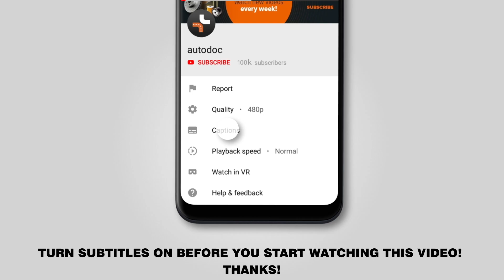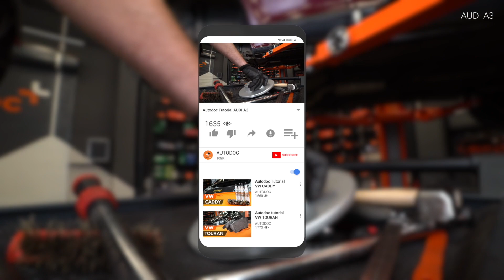Kaip pakeisti galinį rato guolis, rato stebulė AUDI A3 1 (8L1) [PAMOKA AUTODOC]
Kaip pakeisti galinį rato guolis, rato stebulė AUDI A3 1 (8L1) 1.8 Hatchback 1997 [PAMOKA AUTODOC]

Rato guolis automobiliuose AUDI A3 (8L) (09.1996–05.2003) / AUDI TT Coupe (8N) (10.1998–06.2006) / SEAT Leon I (1M, 1M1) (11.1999–06.2006) / SEAT Toledo II (1M, 1M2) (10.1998–05.2006) / SKODA Octavia I (1U) (09.1996–12.2010) įprastai keičiami pagal identišką algoritmą. Tačiau gali būti tam tikri skirtumai, atsirandantys dėl transporto priemonės konstrukcijos ypatumų.

🔝 TOP prekės ženklai, kurie gamina rato guolis: SKF, STARK, FEBI BILSTEIN, RIDEX, MAPCO

🛠️ Įrankiai, kurių jums reikės galinį rato guolis keitimui:
- vielinis šepetys
- WD-40 purškalas
- stabdžių sistemos valiklis
- Veržliaraktis Torx Nr. T30
- dinamometrinis raktas
- varinis tepalas
- smūginė ratų galvutė № 17
- plokščias kaltas
- plaktukas
- trikojis nuėmėjas
- 12 briaunų automobilių žvakių raktas Nr.  30
- guminis plaktukas
- laužtuvas
- rato atrama